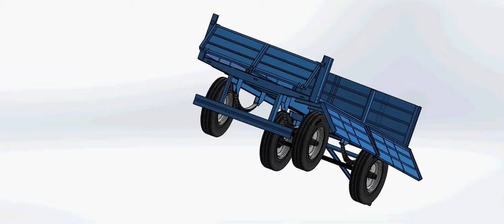acoplado de 3,50x1,80